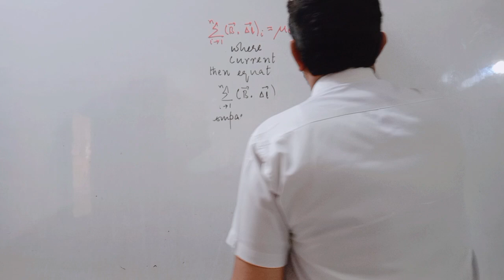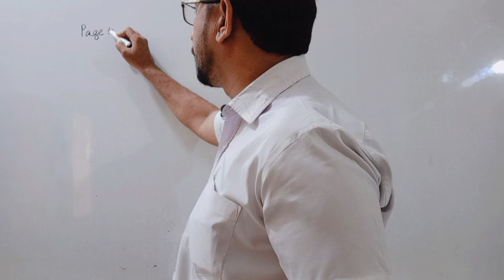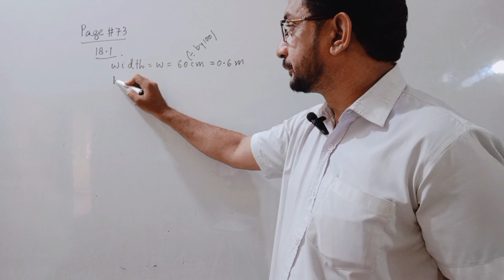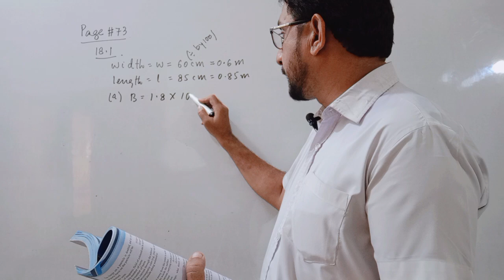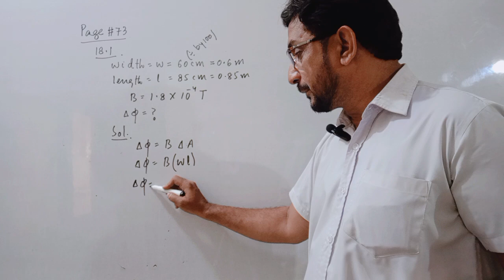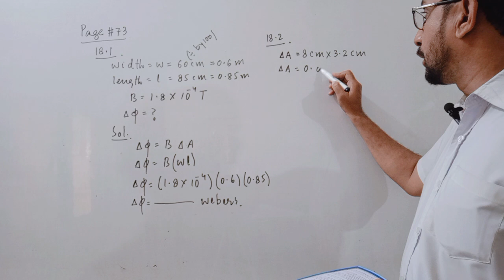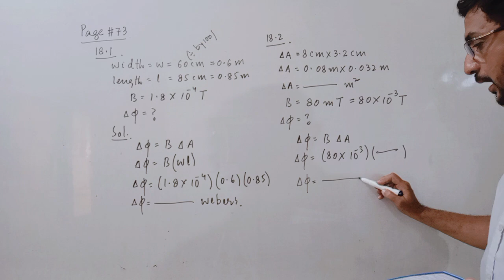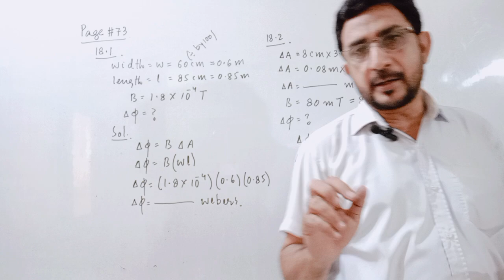18.1 and 18.2 I Unit#18 Numericals I XII PHYSICS as according to new scheme.